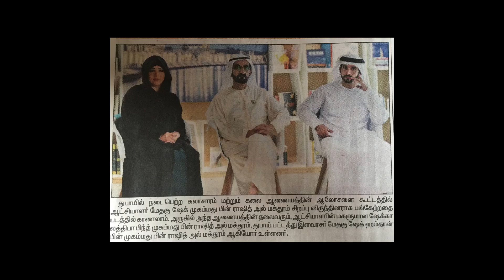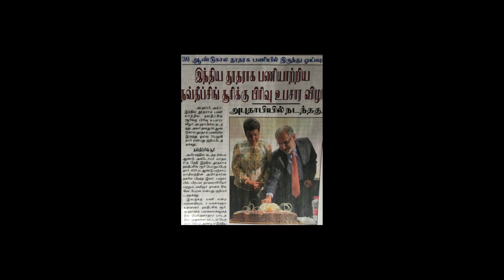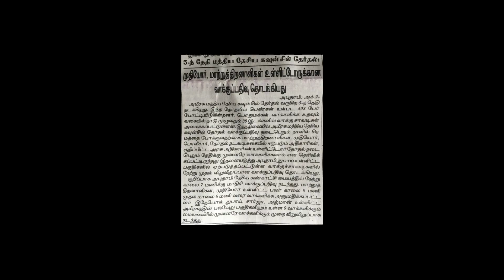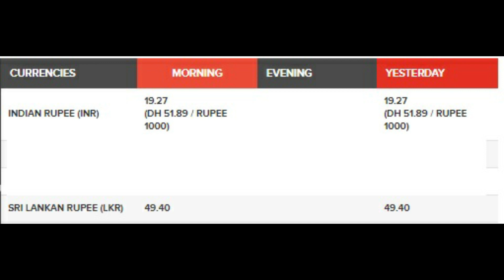UAE Headlines News in Tamil From Leading Newspapers| 02/10/2019| Dubai தலைப்புச் செய்தி